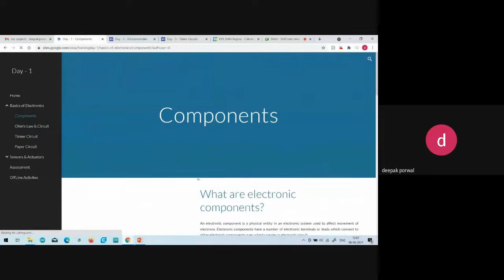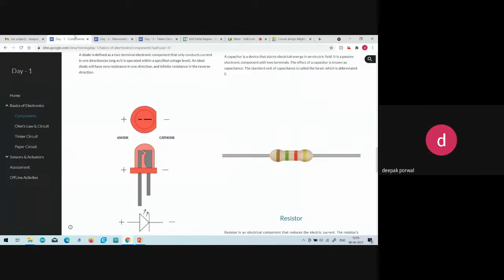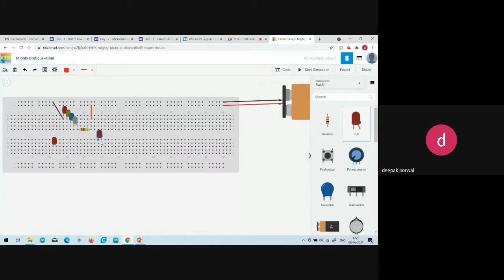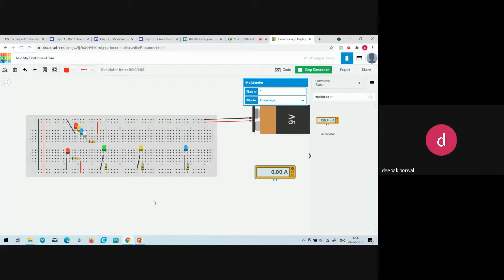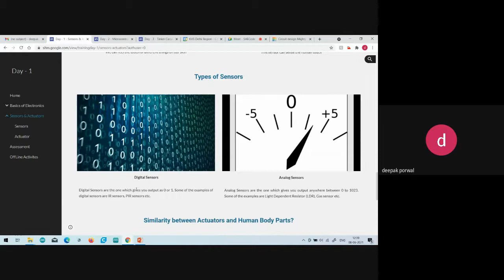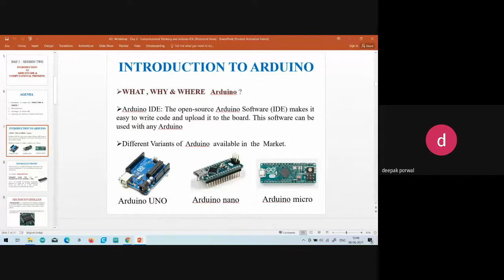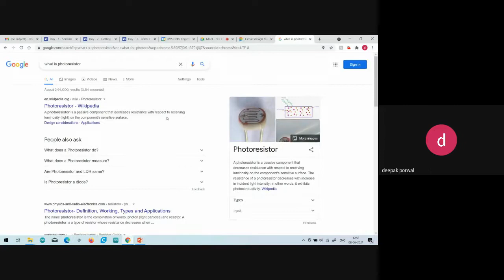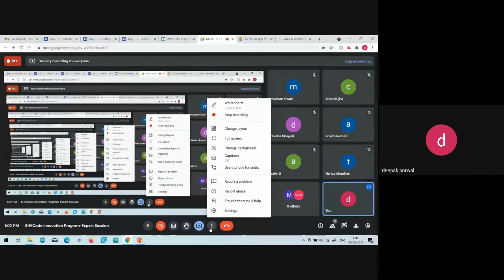SHECode Innovation Program Expert Session 2021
Technology and Innovation's meet virtualy